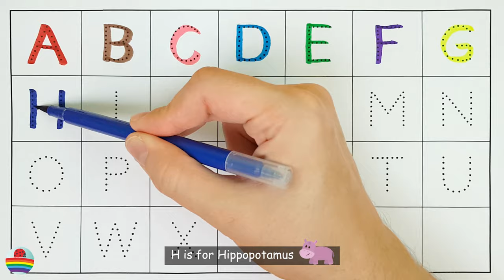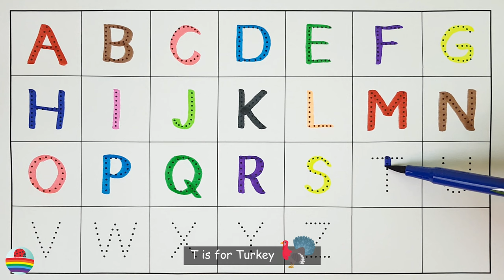Learn to Write the English Alphabet in a Fun Way